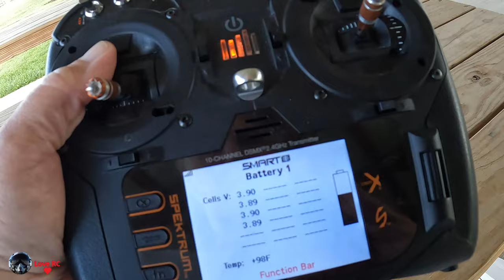E-Flite Turbo Timber - It's a bird! It's a plane! It's a kite!!!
Please use my link if you are buying an FMS plane.